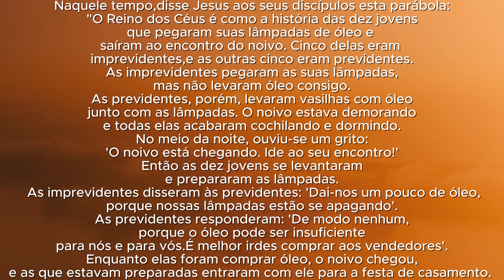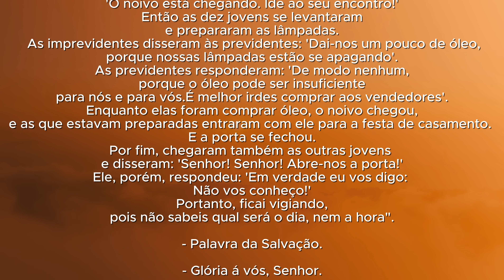Homilia Diária | Liturgia de Hoje |Palavra do Dia - Padre Adriano Zandoná